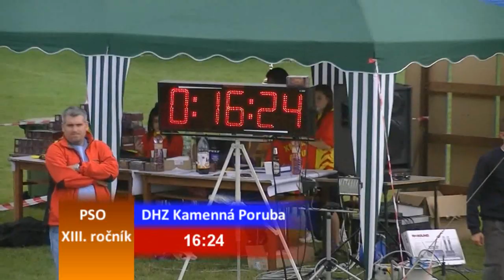DHZ Kamenná Poruba muži XIII.ročník o putovný pohár starostu obce Kamenná Poruba 16.8.2014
XIII.ročník o putovný pohár starostu obce Kamenná Poruba 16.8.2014
DHZ Kamenná Poruba muži
3.miesto
čas: 16,24